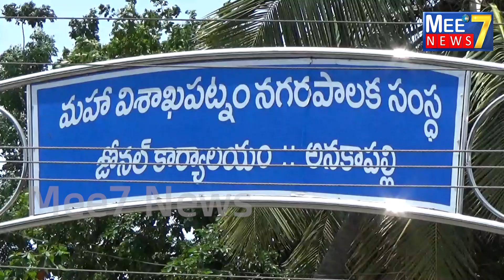అనకాపల్లి లో స్మార్ట్ స్కూల్స్ కి భూమి పూజ#Gvmc81wardCorporator#PeelaLakshmiSoujanyaRambabu#Mee7News